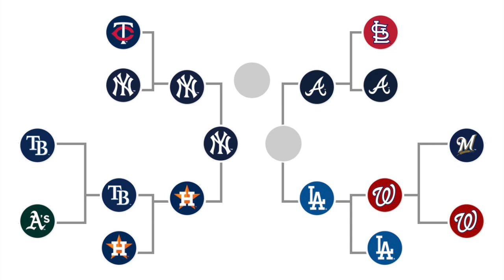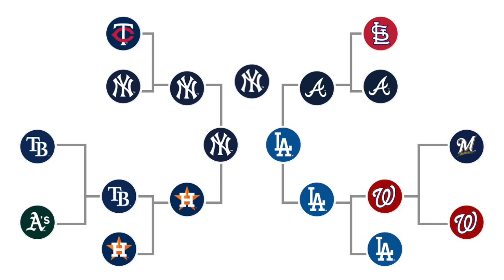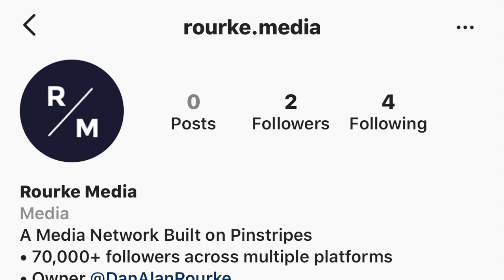2019 MLB POSTSEASON PREDICTIONS + Playoff Tickets GIVEAWAY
FOLLOW ON INSTAGRAM: @YankeesAvenue
LIKE ON FACEBOOK: Yankees Avenue

All footage is owned by MLB Advanced Media and MLB.com